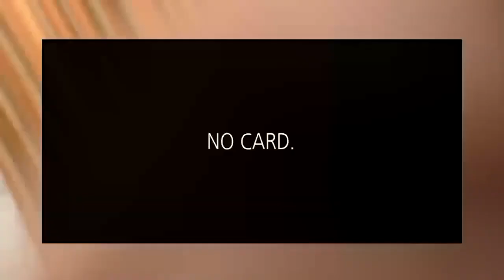הרב שגיא זרחי יום ט' באב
לטל לברכה  וכו' בטל 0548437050 וגם לעילוי נשמת

ערוץ חדש נפתח חדשות הקצרים